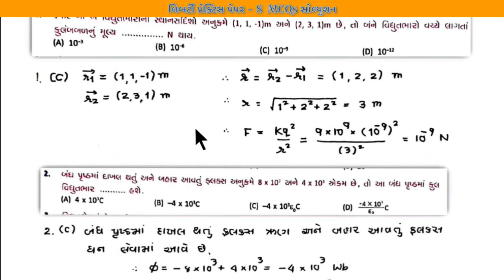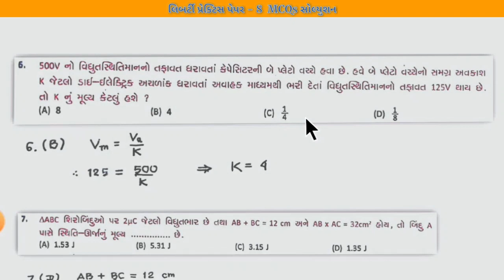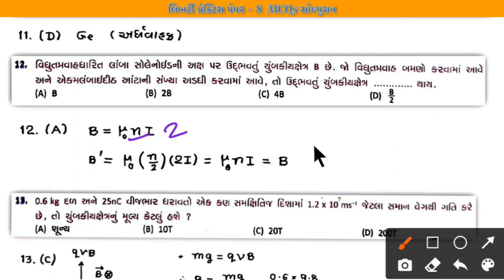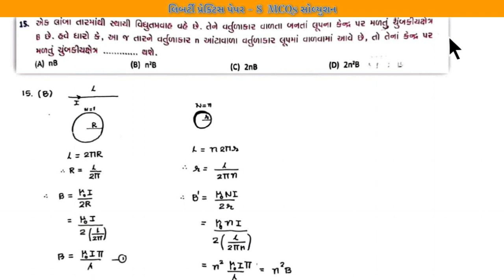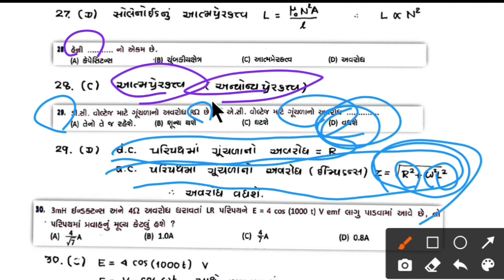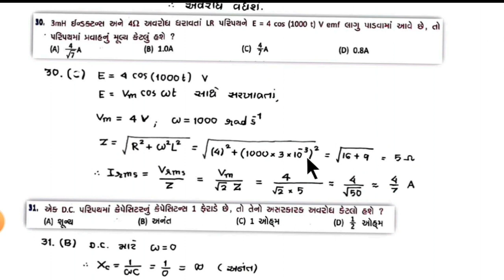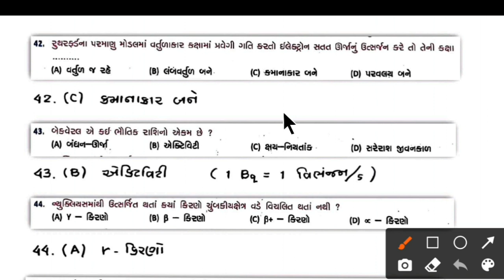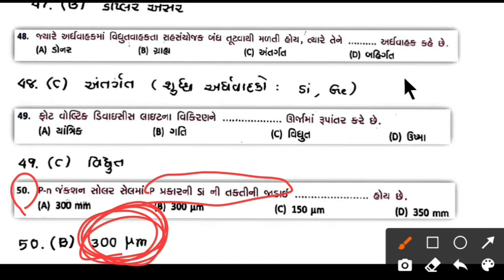Solution of Liberty Practice Paper - 8 || MCQs 1 to 50 Solution || Physics GujCET || GSHSEB MCQs